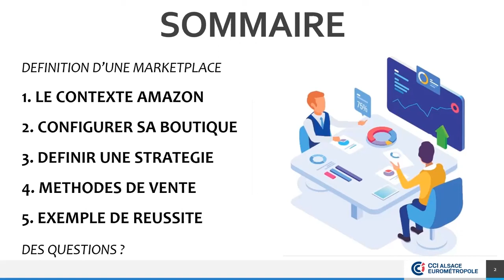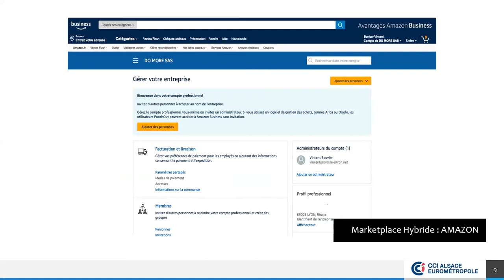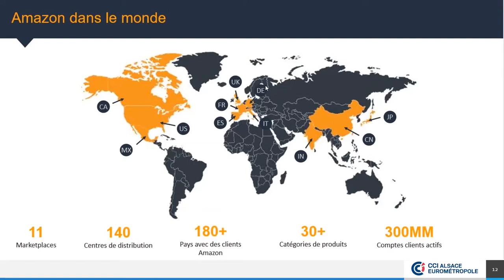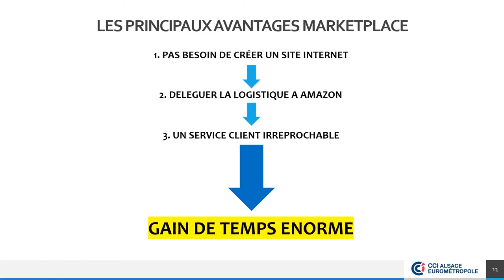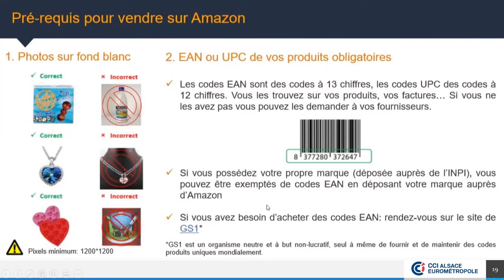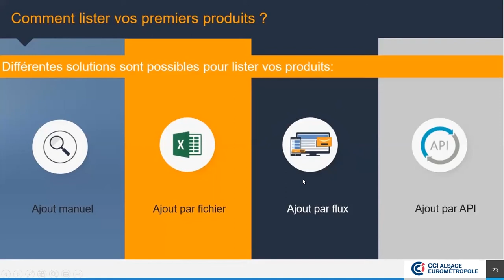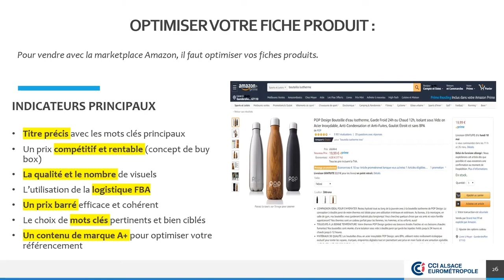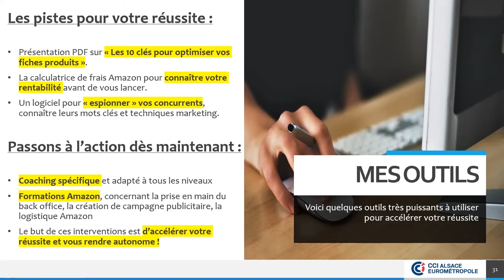Webinaire - Vendre avec Amazon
Webinaire diffusé le 27 avril 2020, animé par Jonathan Meyer, Seller Jump